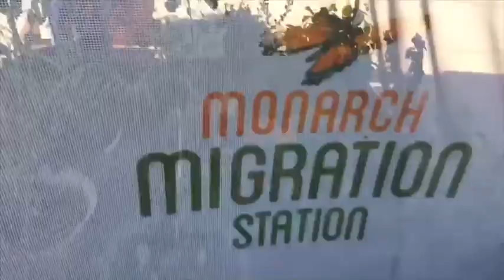My Mackinac Island Trip 2018!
We went on our annual trip to Mackinac Island as we do each year! We had a blast! Can't wait to go next year!

✿OFFICIAL ACCOUNTS ✿